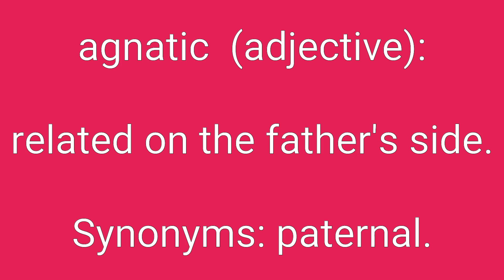Agnatic Definition & Meaning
Definition of agnatic in English. Meaning of agnatic in English. Example of agnatic. Synonyms of agnatic. Spelling of agnatic. How to pronounce agnatic.

agnatic means:
1. related on the father's side.